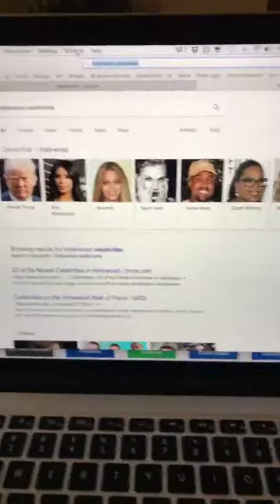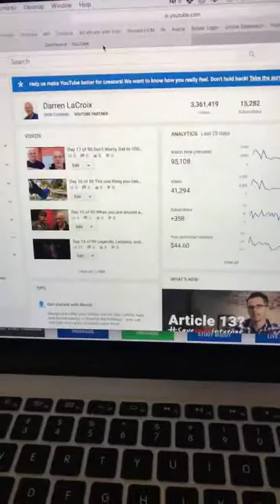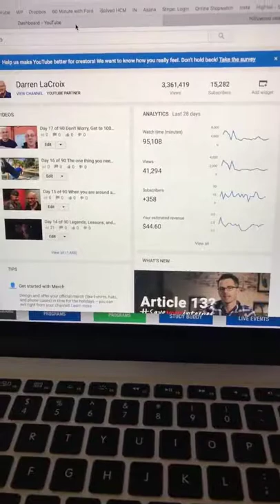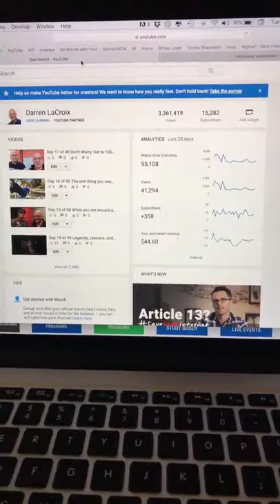Day 23 of 90 What are you jealous of?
What is this challenge? See how you can take part if you dare
What is Stage Time University?

What are you jealous of? Seriously. Think about it.

Darren LaCroix, World Champion of Public Speaker challenges you to help people and find your voice!

What is the 90 Day Challenge? Go to this blog post and find out:

Here is the deal, post one facebook live (2-5 minutes) to help people in your target market. You will find your voice along the way
believe in your dream
inspire by example